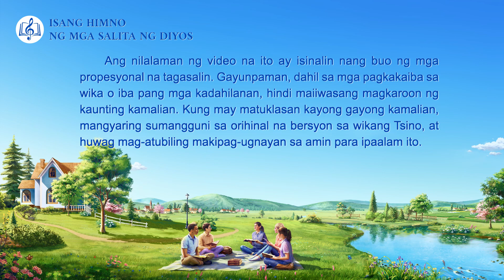Tagalog Christian Song With Lyrics | "Paano Hindi Magkasala sa Disposisyon ng Diyos"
Ⅰ
Nasa bawat pahayag ng Diyos
ang Kanyang disposisyon.
Kaya salita N'ya'y pagnilayang mabuti,
pakinabang n'yo'y talagang malaki.
At oo, Kanyang diwa'y
mahirap unawain,
ngunit baka may ideya kayo
tungkol sa disposisyon ng Diyos.

Inaasam ng Diyos na ipapakita n'yo sa Kanya
at gagawin ang mga bagay
na 'di makakasakit sa disposisyon N'ya.
Sa gayo'y mapapanatag Siya.
Ⅱ
Dapat kang matutong Diyos ay isapuso,
sa lahat ng oras.
'Pag kumikilos ka,
umayon sa Kanyang salita.
Hangarin ang layon N'ya
sa lahat ng bagay.
Iwasang gumawa ng mga bagay
na lapastangan sa Kanya.
'Wag mo S'yang isantabi
upang mapunan ang kahungkagan
sa puso mo.

Sa paggawa nito,
nasasaktan mo ang disposisyon ng Diyos.

Kung 'di ka nagsasalita ng kalapastanganan,
ni nagrereklamo laban sa Diyos sa 'yong buhay,
isagawa nang wasto,
lahat ng ipinapagawa N'ya sa'yo,
magpasakop sa Kanyang salita buong buhay mo,
sa gayo'y lubos mong maiiwasang
labagin mga administratibong kautusan.

ang Kanyang disposisyon.